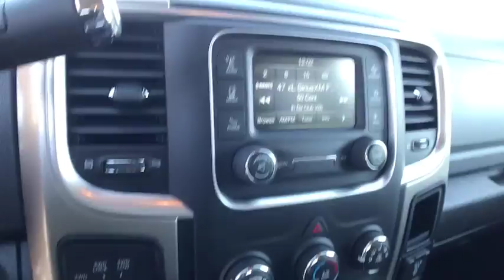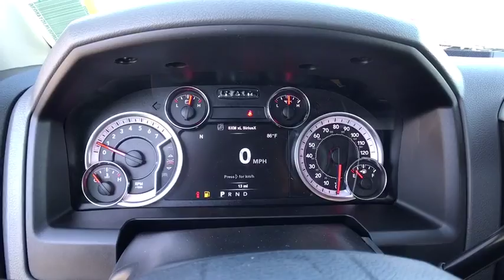2018 Ram 2500 Carson City, Dayton, Reno, Lake Tahoe, Carson valley, Northern Nevada, NV 218122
2018 Ram 2500 Big Horn - Stock#: 218122 - VIN#: 3C6UR5DJ8JG148036

Reno Dodge
700 Kietzke Ln